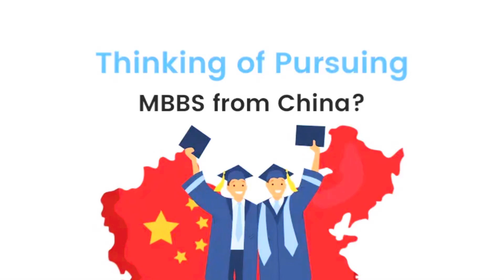How to apply for China MBBS • Complete Guidance • MBBS September intake 2024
Title:How to apply for China MBBS • Complete Guidance • MBBS September intake 2024

 Wechat Id: Dr JunaidRiaz

In this video, I've describe you about the Kunming University of Science and Technology of 2024 session. I'm JUNAID RIAZ, from Pakistan, 5th year MBBS student in CHINA. Thank you for watching my videos and also for coming here in the description, I make videos for you guys to get insights in medicine, life in China, and study guidance, I'll always keep guiding my juniors InshAllah, keep motivating me by Subscribing and Sharing my videos.